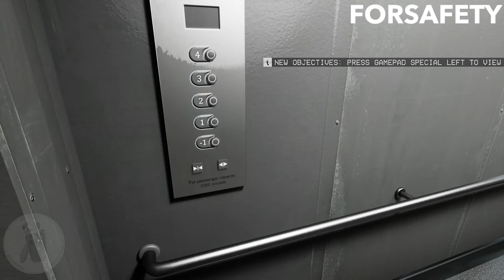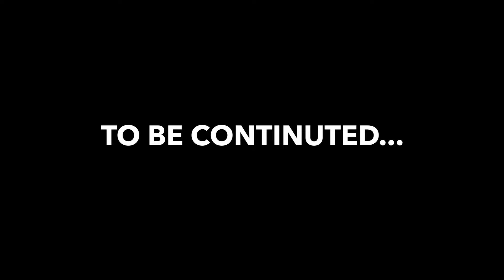THE BLIND ENTITY! | Regular Dudes Escape the Backrooms Together #02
BACKROOMS - ESCAPE TOGETHER #02

Only a few simple rules for the next section. Turn 3 valves, gather the door information, and...avoid the blind one??! We're back down exploring the backrooms. This time, we're exploring the sewers, and then the office buildings! Avoiding monsters and solving puzzles, regular dude style!

About Regular Dudes Media:

Tired of pro gamer dudes making unreal videos clips that you'll never achieve? Desperate for a channel where you can see regular guys that you COULD beat? Having some existential dread about the state of gaming and need a place to be depressed with other dudes? Want to hear three idiots talk about nonsense? Buddy, you're in the right place. Grab your preferred beverage, sit back, relax, watch some long time friends be dumb and play games to show you how gaming used to be. Fun and stupid.

Want real pros and competitive game-play? Buddy, you are in the wrong spot.

Like our videos? Let us know. Have requests for games?